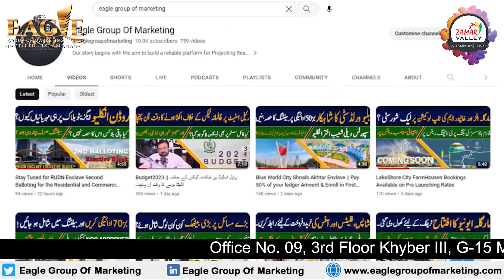Zamar Valley Overseas Block, latest site visit,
In this video we will Visit the newly launched Overseas Block,Zamar Valley, Islamabad offers the best accommodation on SiriNagar Highway road in Islamabad. We provide residential and commercial properties that can be located above ground. It is the only residential area on Kashmir highway that is accessible from the main road.
Zama Valley has the following important features.
1. Electricity,
2. heavy.
3. School. 4. Community Center.
5. business district.
6. Main channel of Kashmir Highway.
7. Access from the sector I-16.

Eagle Group,
Eagle,
eagle,
egm,
EGM,
property on installments,
real estate,
zamar vallley,islamabad,kashmir highway,installments,property,plots on installments,property on installments,bahria town peshawar,eighteen housing society,islamabad property,pak vs ind,realestate,realtors,residential plots on instalments,commercial plot,CDA,i16 islamabad,i14 islamabad